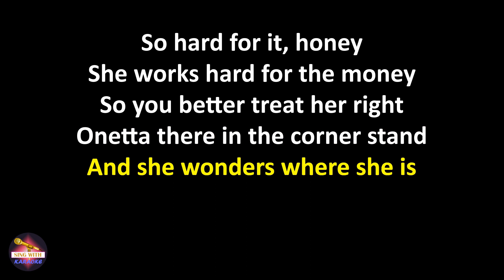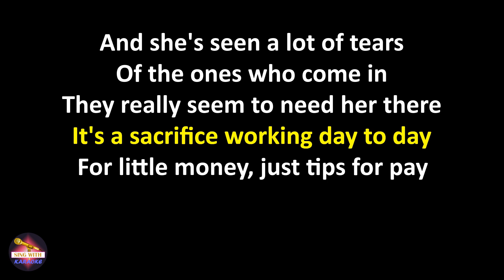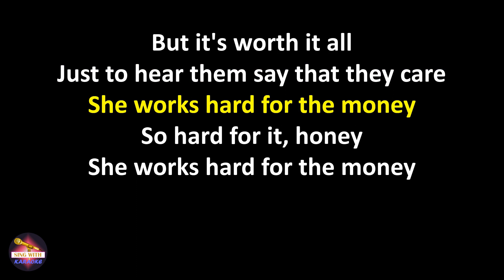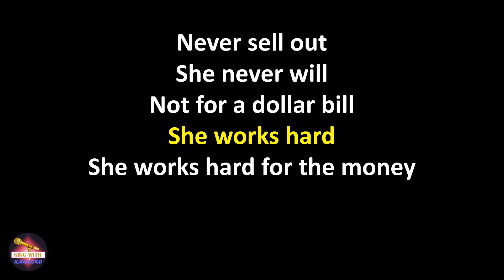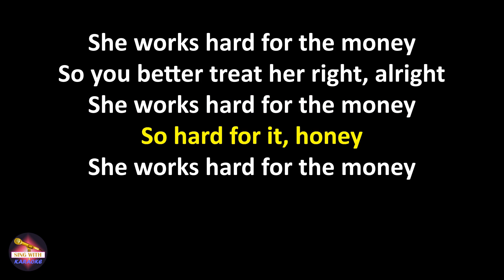Donna Summer - She Works Hard For The Money (Lyrics version)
Lyrics:
She works hard for the money
So hard for it, honey
So you better treat her right

Onetta there in the corner stand
And she wonders where she is
And it's strange to her
Some people seem to have everything

Nine a.m. on the hour hand
And she's waiting for the bell
And she's looking real pretty
Just wait for her clientele

Twenty-eight years have come and gone
And she's seen a lot of tears
Of the ones who come in
They really seem to need her there

It's a sacrifice working day to day
For little money, just tips for pay
But it's worth it all
Just to hear them say that they care

Already knows
She's seen her bad times
Already knows
These are the good times

Never sell out
She never will
Not for a dollar bill
She works hard

Hard for the money
So you better treat her right, alright

She works so hard for the money